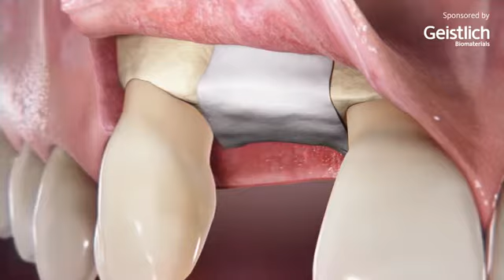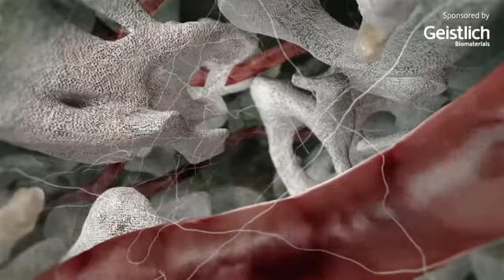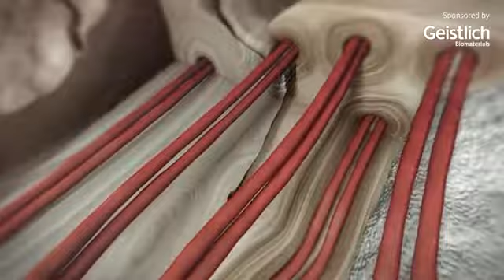Cell-to-Cell Communication: Guided Bone Regeneration 3.35min.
Guided Bone Regeneration: welke processen vinden plaats?
Een meesterlijke animatiefilm van Quintessence Publishing Group. Geistlich Biomaterials heeft de productie van deze zeer bijzondere film gesponsord en biedt u exclusief deze verkorte versie.
Onzichtbaar voor het menselijk oog vind Guided Bone Regeneration plaats binnen de microkosmos van cellen. Welke rol spelen de osteoblasten, osteoclasten, pericyten, thrombocyten, fibroblasten en alle andere cellen eigenlijk? Hoe communiceren zij onder elkaar? De unieke Biofunctionaliteit van de Geistlich biomaterialen verloopt volgens deze biologische processen.